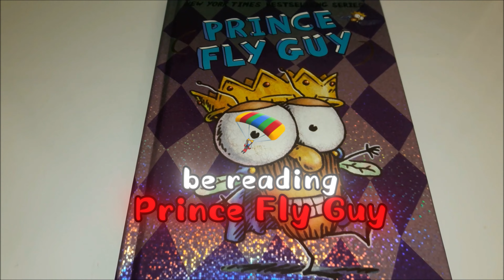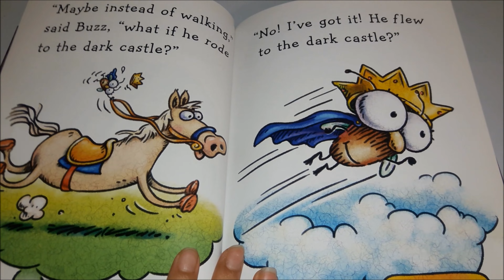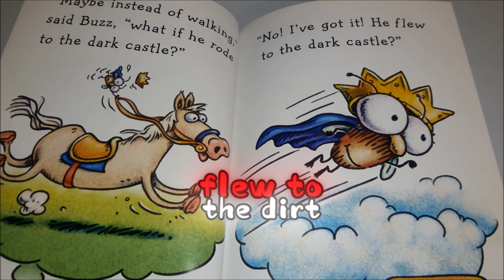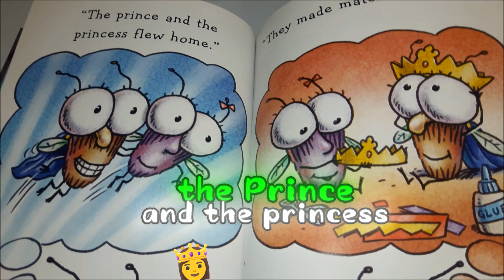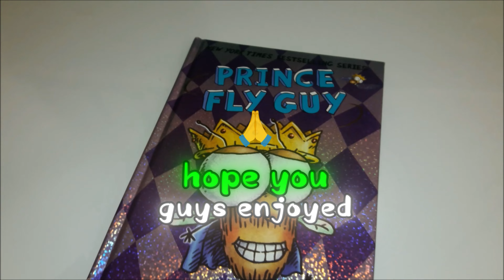👑 PRINCE FLY GUY 🪰👦| a Read Aloud Storybook with English CC Emojis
(2015) Ted Arnold
Published by Cartwheels Books
An imprint of Scholastic Inc.

To our viewers, this book is for educational and review purposes, please support the writers, illustrators and book designers by purchasing a physical copy if you're able to do so, thank you!